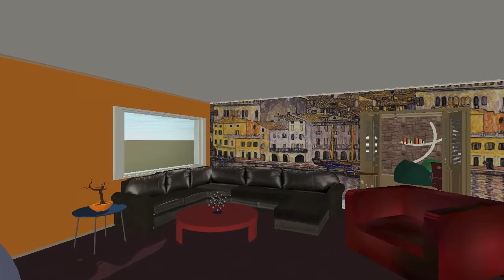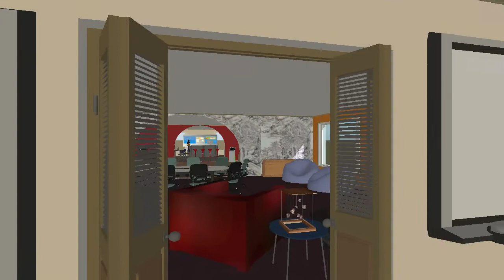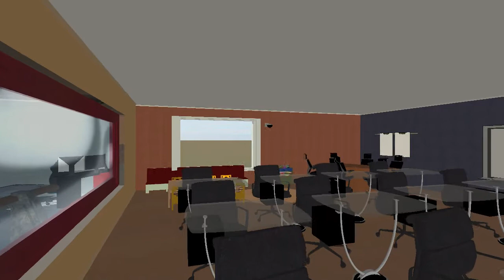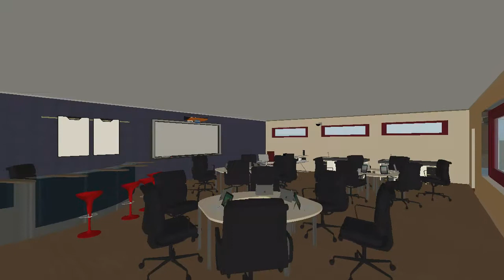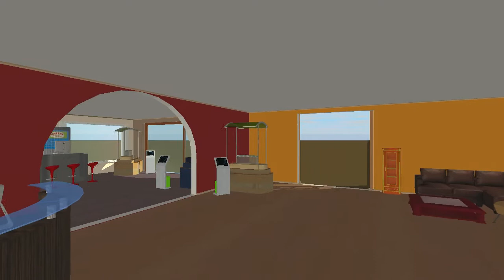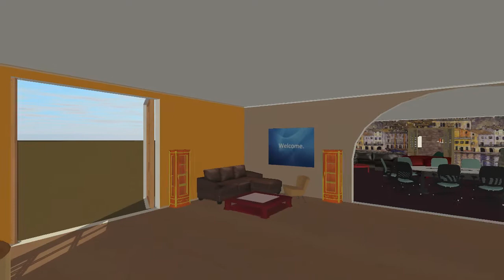Houghton Mifflin Harcourt Zecher Center for Education Innovation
Virtual walkthrough of Houghton Mifflin Harcourt Zecher Center for Education Innovation demonstrating immersive education engagement for Houghton Mifflin Harcourt and partner education products and services, usability studios for active teacher/administrator/student engagement to try products and services, a genius bar staffed by education and edtech experts, and and a sparkspace for rapid ideation to prototyping.